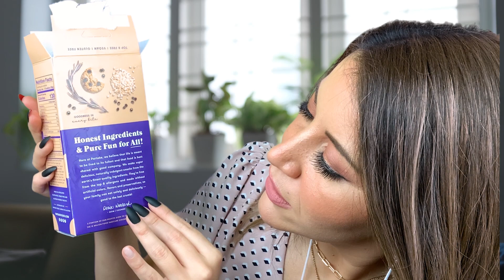ASMR - My favorite Black-owned brands and products - Tapping & Whispers 😴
I feature a few Black-owned brands I absolutely love and support. I’ll be tapping, crinkling, softly tracing, whispering, eating, chewing, and playing with makeup from small and large brands that have African American CEOs.

Timestamps, tingles & product info:

00:03 - Candle tapping, glass scratching, fire sounds.
Ardor Bin - Candle, scent: Botanic Oasis. Retails for $42. Available at their website only.

08:11 - Cardboard tapping, eating, chewing. (Feel free to skip if you don't like chewing sounds)
Partake Cookies - Flavor: Chocolate Chip.

15:52 - Plastic tapping, lid sounds, lotion sounds.
Briogeo, Don’t Despair, Deep conditioning hair mask. Available at Sephora.

20:15 - Tapping on makeup, applying lipstick, tapping on metal
Fenty Beauty - STUNNA LIP PAINT LONGWEAR FLUID LIP COLOR - Color: Uncensored.
Retails for $25. Available on Fentybeauty, Sephora, Ulta, etc.

26:20 - Tapping on laser cut plastic, applying black lipstick
Lip Bar - Color Black, Retails for $12

31:35 - Outro

33:00 - Bonus Clip

HOLA! My name is Julieta. I'm from Mexico and I make ASMR videos for fun. 💖 Sometimes they're in English, sometimes in Spanish ... but they're always made with love.
For visually impaired friends: I'm wearing a pink top, wavy hair, black long matte nails, the background is a window with plants.